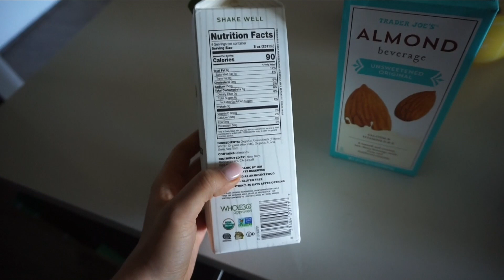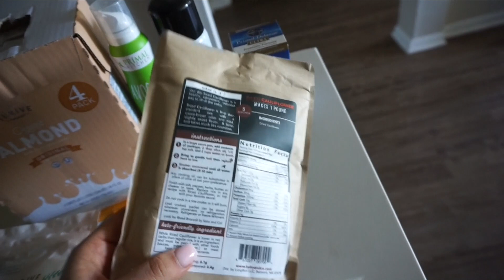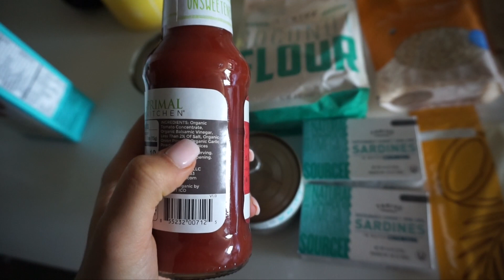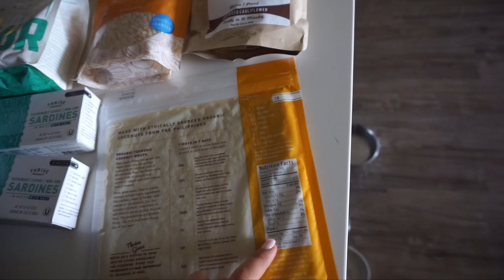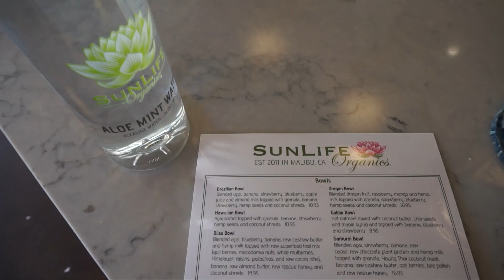10 Healthy Food Substitutions/Alternatives | Improving Digestion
My name is Maryana Dvorska! My channel is mostly vlogs that are based around fitness, nutrition, working out, and balancing my life while trying to stay healthy both physically and mentally! I post lots of full days of eating videos as well as workouts, both fitness and non fitness clothes try on hauls, and more! Hope you enjoy!